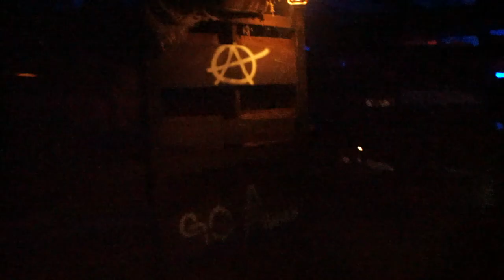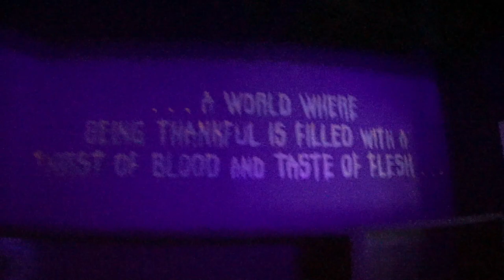The Grimoire Walkthrough | Knott's Scary Farm 2023 | 50th Anniversary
The Grimoire returns for Knott's Scary Farms 50th Anniversary!
(Description and Links for things)